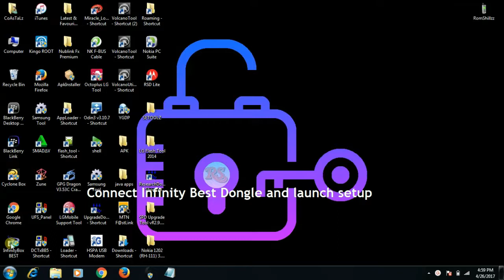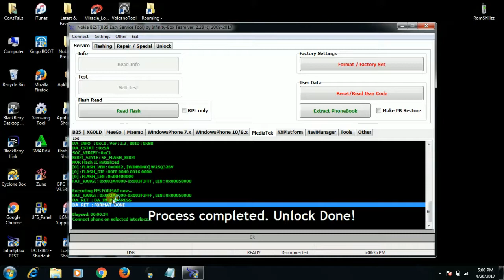How To Unlock Nokia MediaTek Devices Without Full Flash Using Infinity Best Dongle - [romshillzz]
This video is a tutorial on How To Unlock Nokia MediaTek Devices Without Full Flash Using Infinity Best Dongle.